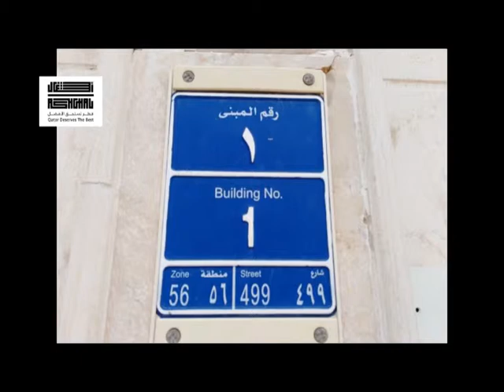Sequence 01 4